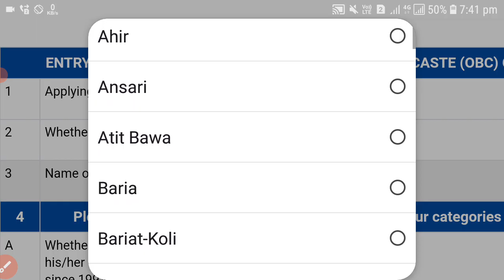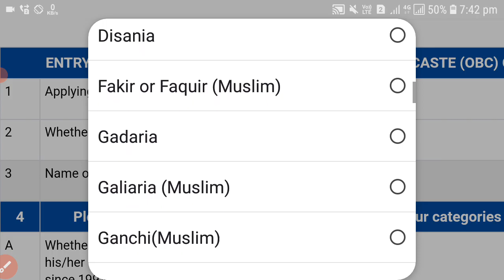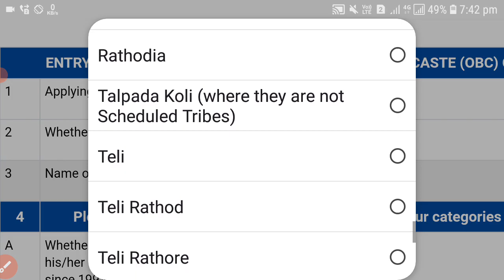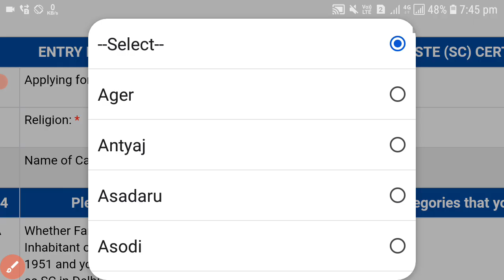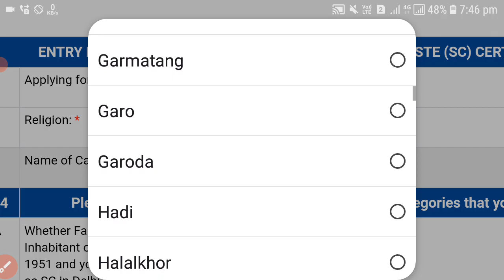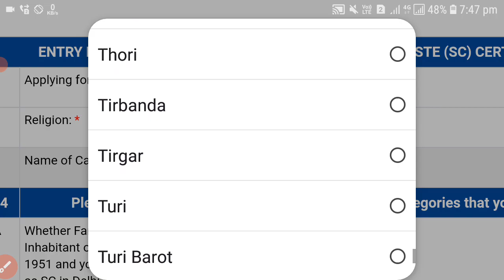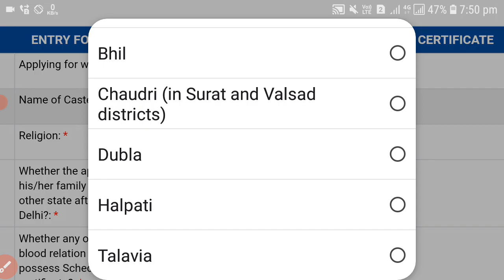Gujarat caste list 2024 | Gujarat obc sc st caste list new